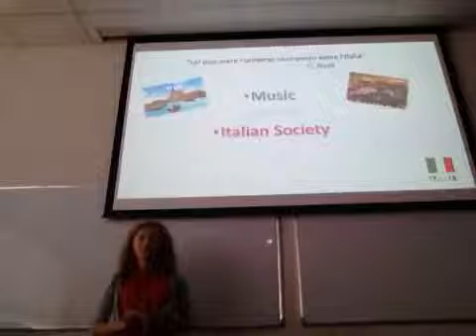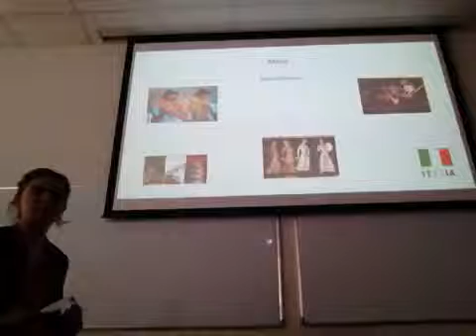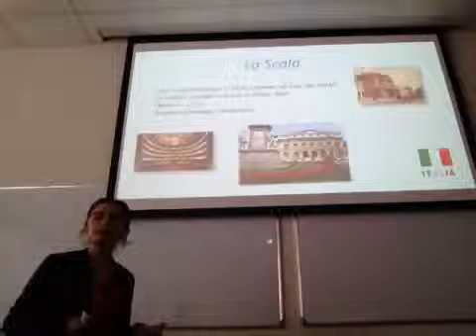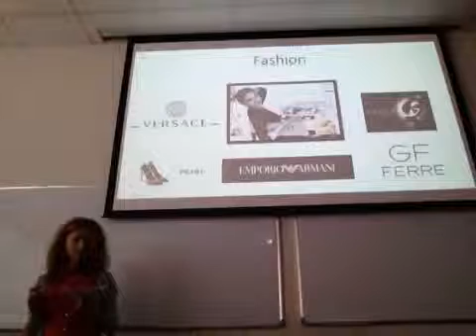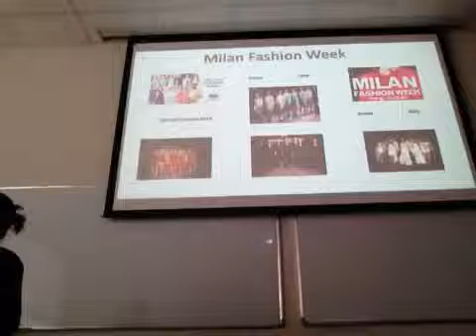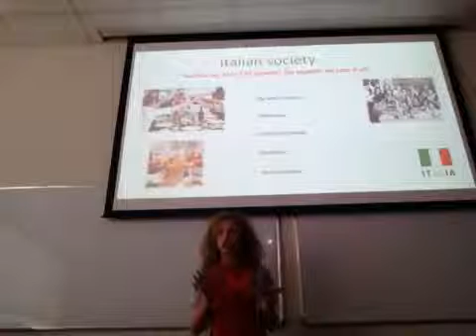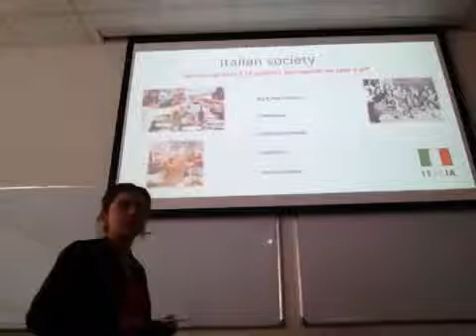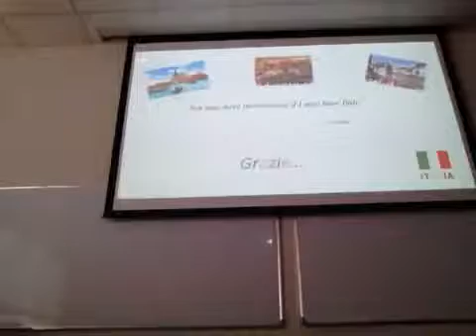Informative Speech - Italian culture